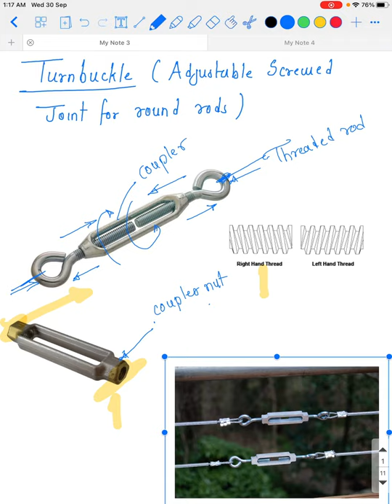Design of Turnbuckle